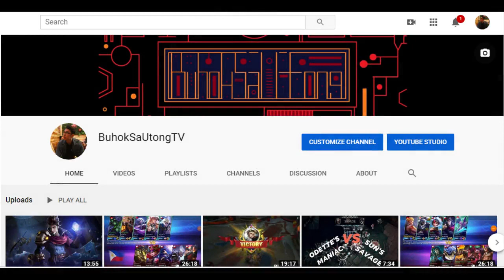Christmas Vacation (Stranded Sa Puerto Galera Dahil Sa Bagyo)